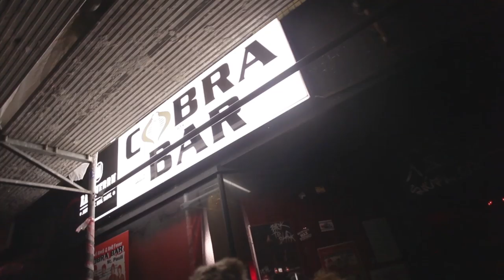TalkDOT #06 - Talk der offenen Tür | Ganze Folge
Die erste Talkshow direkt vom Hamburger Kiez. Ein Club, fünf Locations, zwei Moderatoren, eine Hausband und viele Gäste. Alles live und für später mit einem One-Shot über die gesamte Show aufgezeichnet

GÄSTE:

BENNY ADRION
Der gebürtige Stuttgarter und Ex-Fußballer (u. a. FC St. Pauli) rettet seit über 11 Jahren kurz mal die Welt: Sein Hilfsprojekt "Viva con Agua" sorgt für sauberes Trinkwasser in Entwicklungsländern. TalkDOT freut sich auf den Bundesverdienstkreuz-Träger.

HARALD NICOLAS STAZOL
Prinzessin Diana, Billy Wilder, Monica Lewinsky - er hatte sie alle zum Gespräch. Kultur, Lifestyle, Diamanten - sein Metier. Autor, Oscar-Wilde-Experte und jetzt endlich auch Gast bei TalkDOT. Was für eine Vita!

MATTHIAS SCHLOO
Vom schwulen Stricher Yannis im vielprämierten ARD-Film "Der Schrei der Liebe" bis hin zum Polizeikommissar Mattes Seeler in der ZDF-Erfolgsserie "Notruf Hafenkante" - die Karriere des sympathischen Hamburger Schauspielers spricht Bände. Und er zu uns bei TalkDOT.

EVE CHAMPAGNE
Ihr Name ist Programm: Verführerisch und prickelnd präsentiert sich der Burlesque-Star seinem Publikum. Außerdem hält sie Vorträge über Whisky und Wodka und bezeichnet sich selbst gerne als "die geilste Rampensau der Republik". Passt doch gut zu TalkDOT!

TICOS ORCHESTER
Fünf Männer machen Musik: Warum sich also auf ein Genre einigen, wenn man doch virtuos genug ist, um Balkan, Folk, Rock, Indie-Pop, Hip-Hop, Reggae und Klassik zu verbinden? Eben! Findet auch TalkDOT.

Unsere Hausband:
HORST WITH NO NAME ORCHESTRA
Bei diesen zwei Herren ist vom Scheitel bis zur Sohle alles aus Horst gemacht. Sie sind die Inkarnation von Partystimmung mit Mettigel und Melonen-Bowle. The one and only Hausband of TalkDOT.

Unser Club:
KUKUUN
Wer hier nicht steil geht, liegt flach. Ein Club der Extraklasse. Hell, dunkel, laut, leise, drinnen, draußen - alles dabei. Und eine der besten Bars dazu - das kukuun@Klubhaus-Sankt-Pauli.